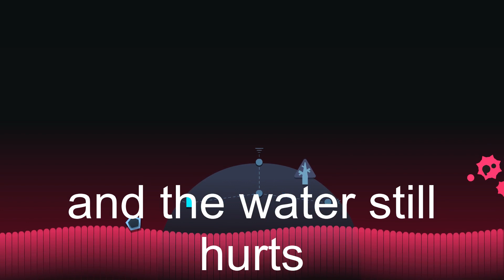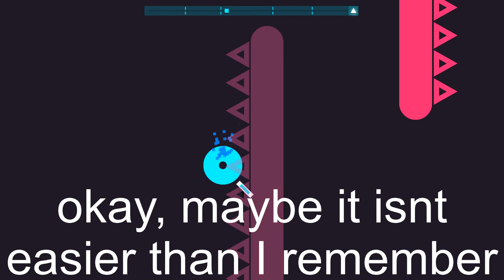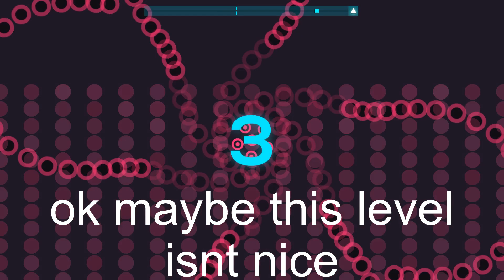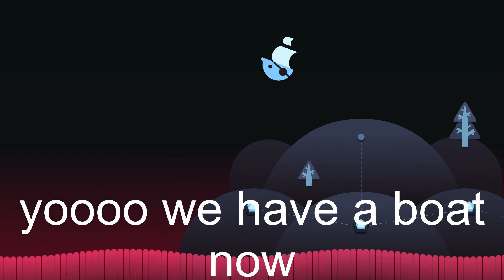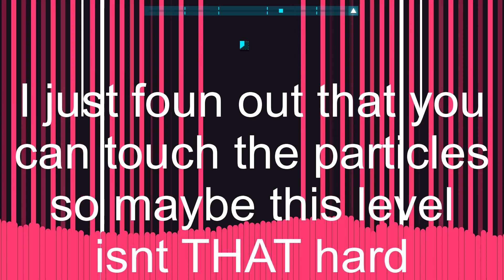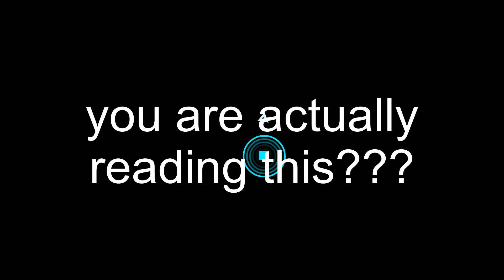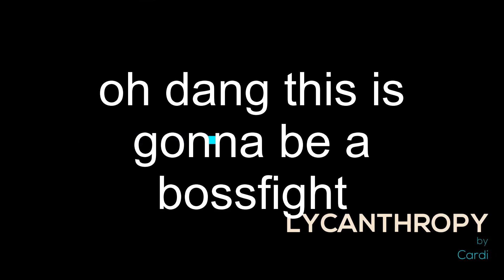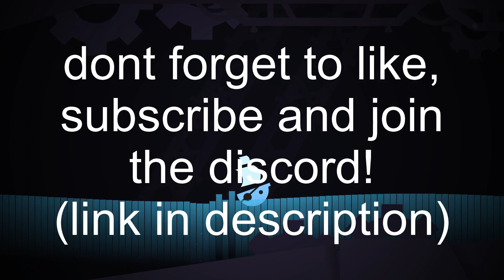Fighting some INSANE BOSSES!!!!! -Just Shapes & Beats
this game is great, the episodes are easy to make because I don't need to put 30 minutes of the Undertale OST in the video!